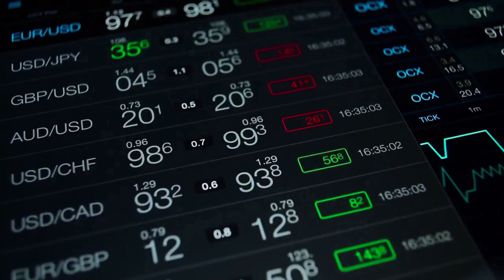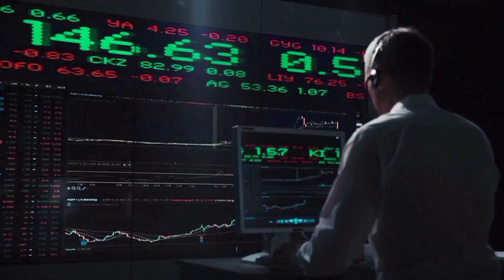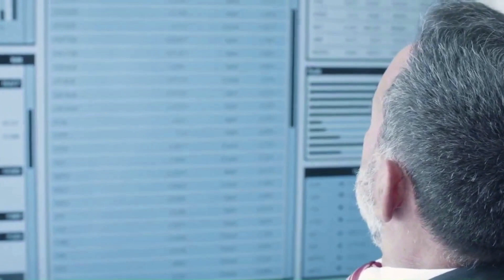FILECOIN PRICE FOR 2024 WILL SHOCK EVERYONE - FIL LATEST PRICE PREDICTIONS 2024